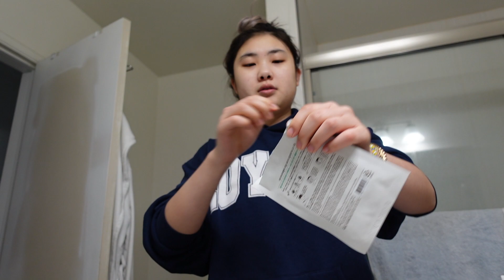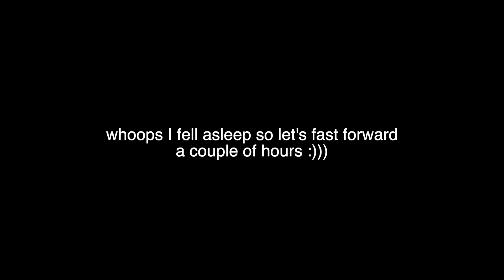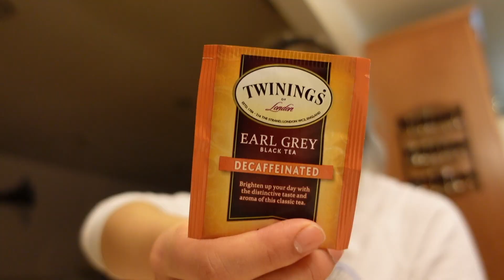quite honestly the best new year's eve party i've ever been to (vlog + tiktok + mochi donuts)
come celebrate the birth of 2021 w/ me @ 1 am and then watch my family eat a delicious Japanese dinner and make mochi donuts. overall good stuff.

MUSIC CREDS:
Taxi feat. tofubeats - NOA